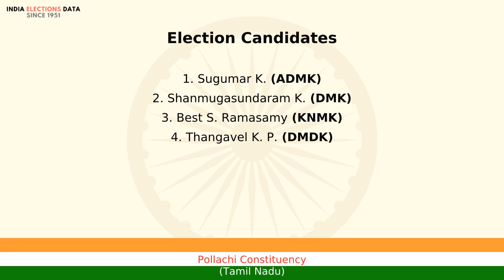Pollachi Constituency Tamil Nadu loksabha Election Result 2009 Sugumar K. ADMK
loksabha election 2009 results, for Pollachi Constituency, Tamil Nadu, where winner is Sugumar K., from political party ADMK. Watch the video to know more information about other candidates, voters count, etc.